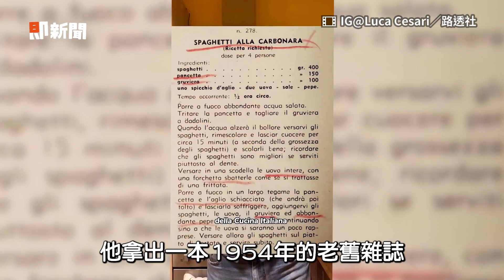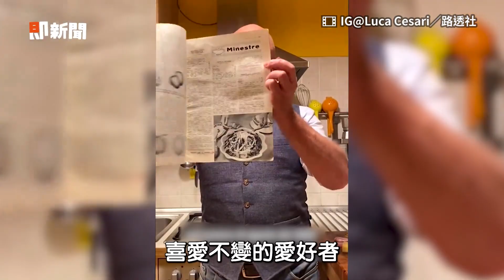義大利麵用炸的！？ 義作家復刻「原版麵」引國民論戰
影片授權：IG@Luca Cesari、LUCA CESARI HANDOUT、路透社、翻攝Alberto Grandi FB